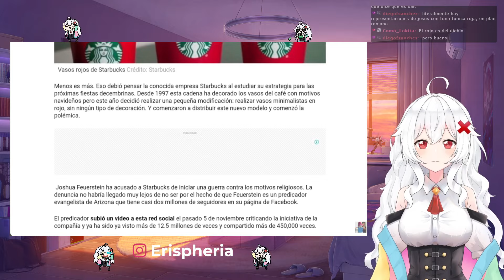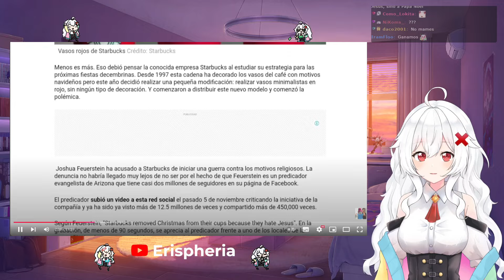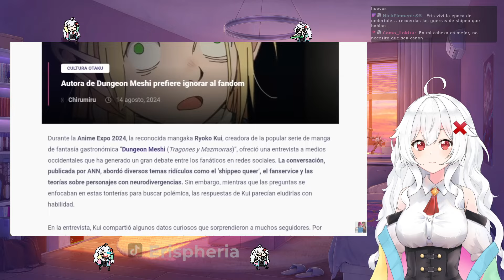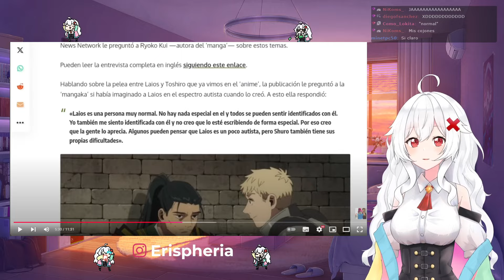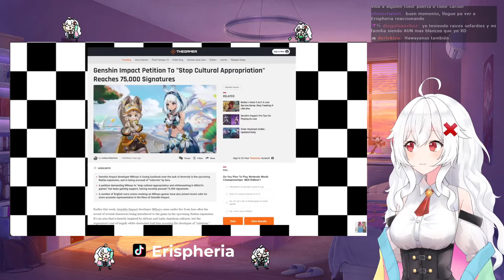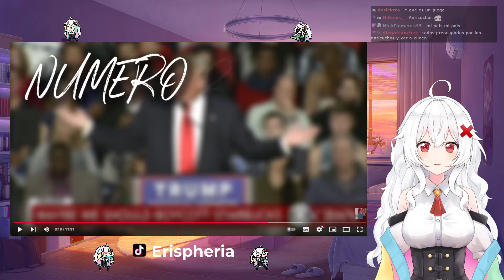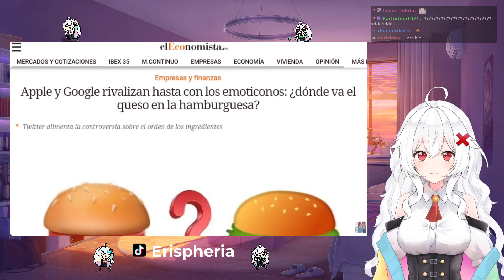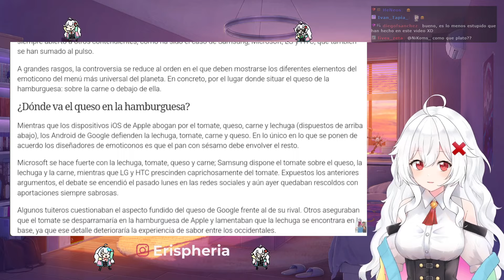ERISPHERIA reacciona "5 VECES QUE LOS GRINGOS SE OFENDIERON POR TONTERIAS PARTE 7" by Hey Grey!